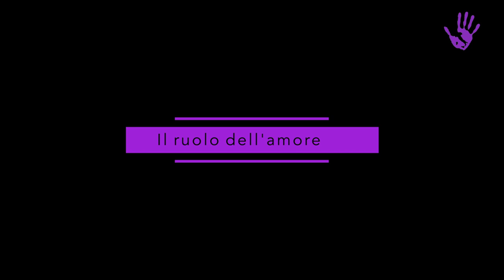Dall’arte alla psicologia, Paolo Valerio e il mondo transgender (2a parte) – Amore Che Cambia 25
È davvero necessaria una cultura che valorizzi le differenze? Come possiamo costruirla e favorirne la diffusione? Di questo e di molto altro abbiamo parlato con Paolo Valerio, professore onorario di Psicologia Clinica, Presidente dell’ONIG - Osservatorio Nazionale sulle Identità di Genere e della Fondazione Genere, Identità e Cultura, ma anche artista “ecosostenibile”. Lo abbiamo incontrato nella sua casa napoletana per farci raccontare la sua esperienza nel mondo transgender e le conoscenze che ha sviluppato nel corso degli anni grazie alla sua attività.

Scritto da: PAOLO CIGNINI
Intervista di: PAOLO CIGNINI E DANIELA BARTOLINI
Video realizzato da: PAOLO CIGNINI